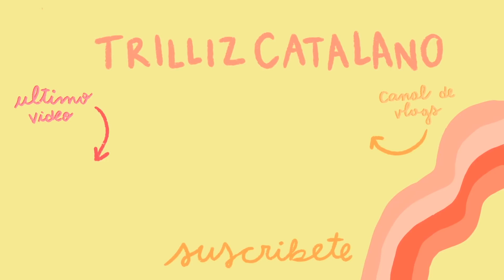Upcycling + Preguntas y Respuestas ♡Trillizas | Triplets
Hola Amigoss! Teniamos mucho tiempo sin responder sus preguntas, asi que de eso se trata el video de esta semana! esperamos que les guste mucho :D

Lista de Amazon